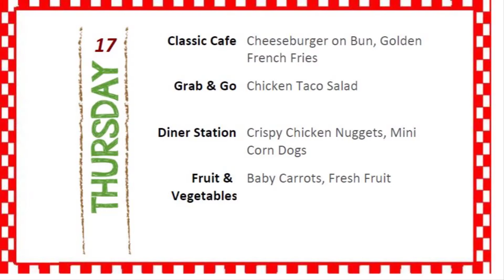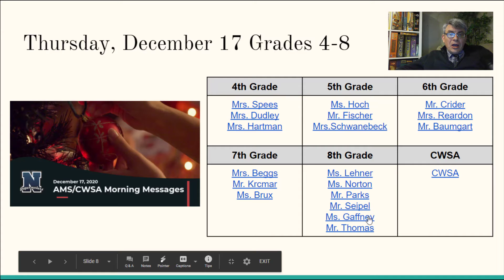12.17.20 German Commercials Final